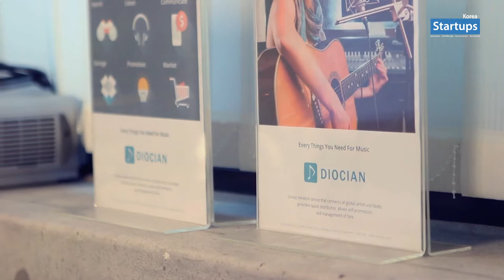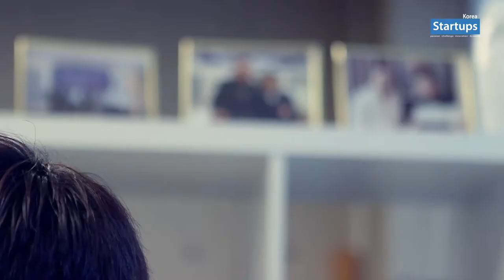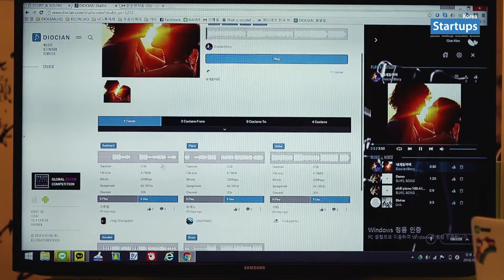스타트업 창업스토리_디오션DIOCIAN (글로벌 뮤직 네트워크 서비스MNS)_김두환 대표스타트업스 코리아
디오션DIOCIAN (Global Music Network Service MNS)_김두환 대표